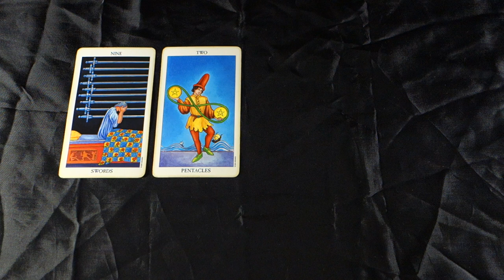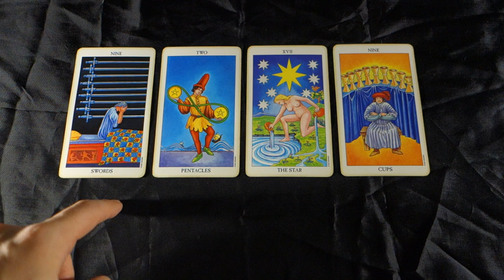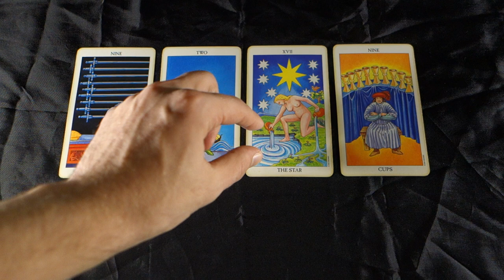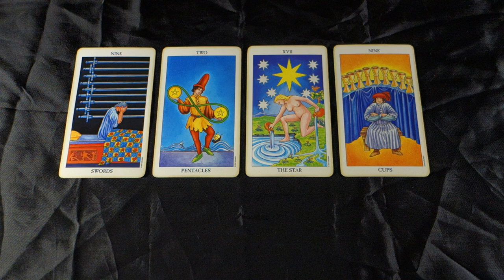VIRGO! BEFORE THE CHANGE COMES! Virgo Tarot Reading May 21st - May 27th 2018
VIRGO!  BEFORE THE CHANGE COMES! Virgo Tarot Reading May 21st - May 27th 2018 for all Virgo Sun, Virgo Moon and Virgo rising signs! For more about me, my services and specials check out my